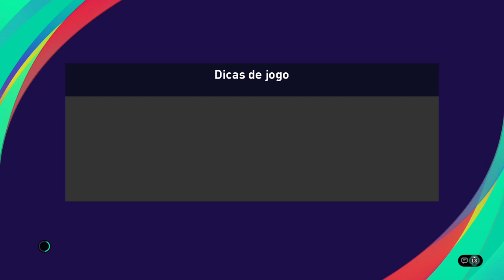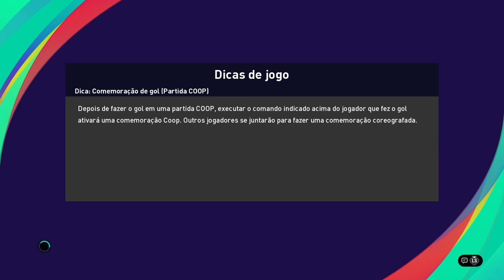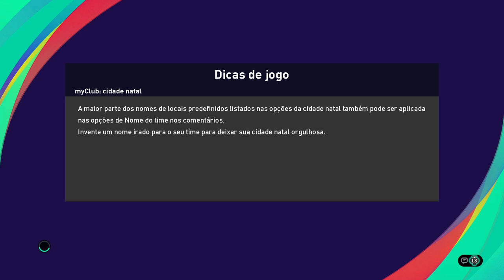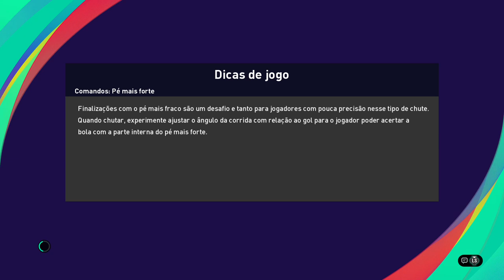Pes 21 cAMPEONATO italiano #2 X DANILO ALMEIDA